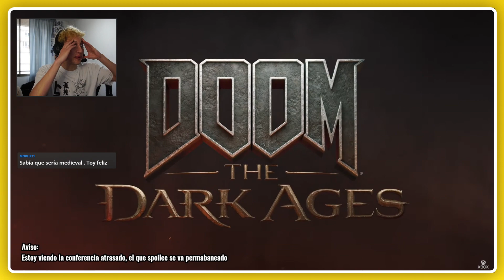Reacción Anuncio DOOM: The Dark Ages - Summer Game Fest 2024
elPiero reacciona al anuncio de DOOM: The Dark Ages en la conferencia de Xbox del Summer Game Fest 2024.